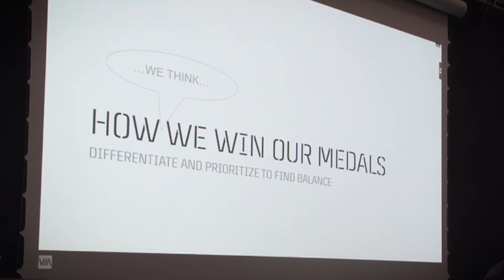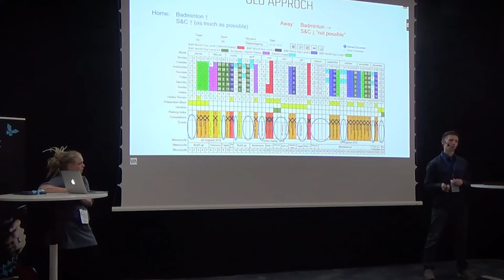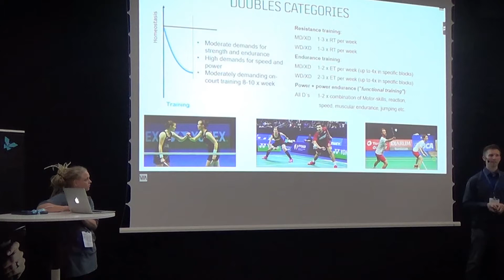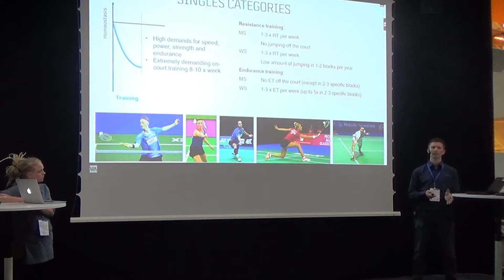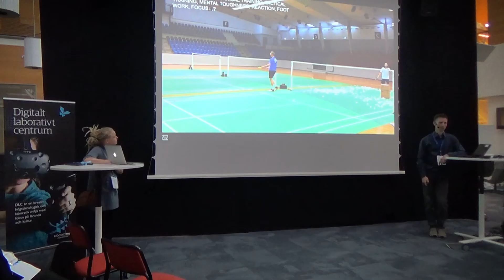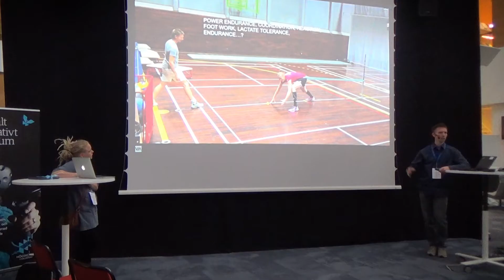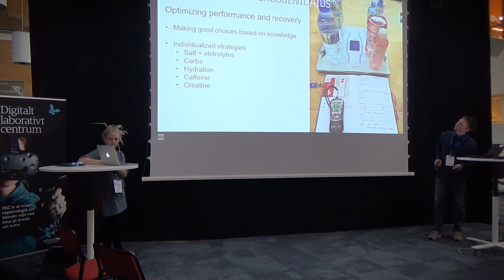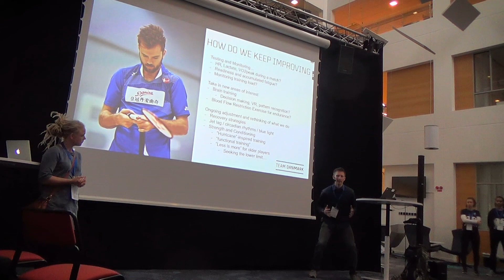Mads Brink Hansen - Part 2 - Performance Optimization in Danish Badminton -Strength & Conditioning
During the 2018 Sports Science Conference, staged at the Halmstad University from the 25th to the 27th of April, just before the Liebherr 2018 World Team Championships, Mads Brink Hansen gave an interesting lecture about performance optimization in Danish Badminton with a focus on strength and conditioning.

Even though he talks mostly about badminton, he presents a system that can be applied to any sport.

In Part 2 he talks about:

- How we win our medals - differentiate and prioritize to find balance, how to organize your strength and conditioning sessions during the season  (0:00-4:04)

- The differences in training for singles or doubles in badminton  (4:04- 7:05)

- Strength/power training, functional training and endurance training  (7:05-8:18)

- Video example #1 of a footwork training exercise   (8:18-9:01)

- Video example #2 of a multi-feeding exercise   (9:01-9:59)

- Video example #3 of functional training   (9:59-10:49)

- Video example #4 of functional training   (10:49-11:20)

- Video example #5 of functional training   (11:20-12:18)

- Video example #6 of functional training   (12:18-13:03)

- Summary - The Pecking Order - optimizing performance and recovery, brain endurance training  (13:03-15:08)

- Q&A part of the lecture - About Strength and Conditioning Training for Table Tennis Players (15:08-16:33)